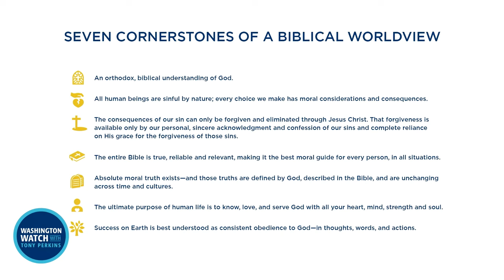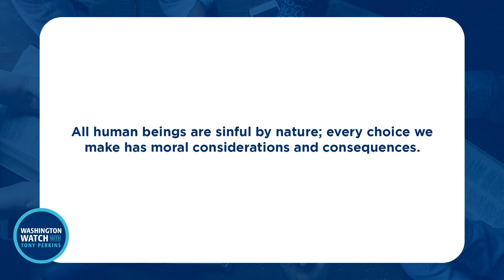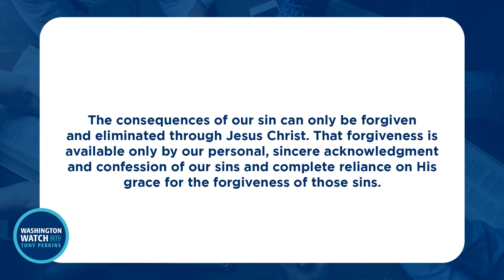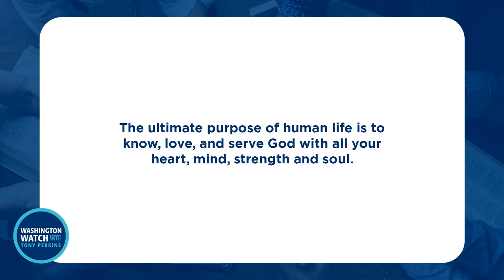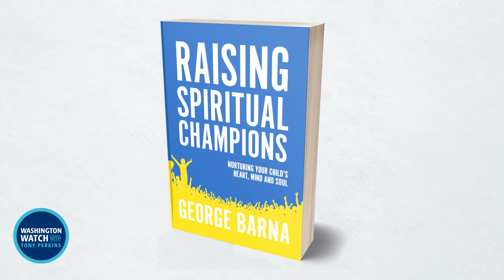Dr. George Barna Highlights "Raising Spiritual Champions"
Dr. George Barna, FRC’s Senior Research Fellow for the Center for Biblical Worldview, highlights his new book Raising Spiritual Champions: Nurturing Your Child’s Heart, Mind and Soul.